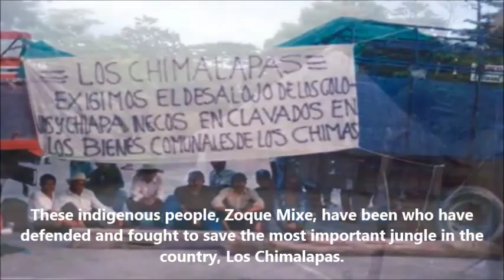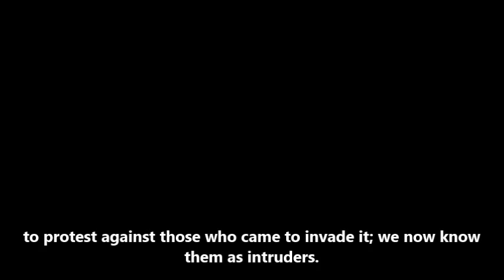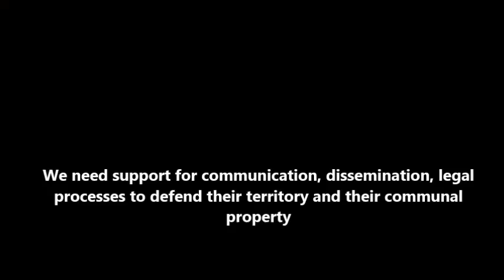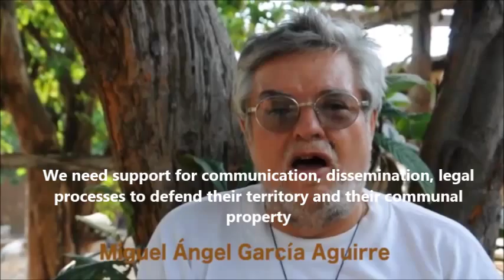Chimalapas: the struggle for landrights of indigenous communities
The Chimalapas region in Oaxaca state is considered the most biodiverse area of Mexico and one of the most biodiverse areas in Mesoamerica. This region is ancestral property of the ‘Chimalapa Zoque’, an indigenous group descendant from the ancient Olmec culture.
Over the last centuries, the Chimalapa people have undergone a brave, tenacious and peaceful struggle for the defense of their communal territory and their invaluable Natural Common Goods, which have been invaded and plundered over the last 60 years, with impunity, by loggers and ranchers with alleged complicity of the government.

Regretfully we, as an NGO supporting this indigenous communities have no budget to continue our work in this region, which consists on: advocacy, capacity building, assistance and awareness-raising activities.

We are currently looking for donors, who are committed to join the     fight for the land and resource rights of the indigenous communities.

Maderas del Pueblo del Sureste, AC (Mexico)
Mr. Miguel Angel Garcia Aguirre